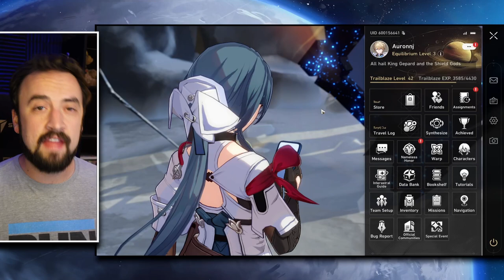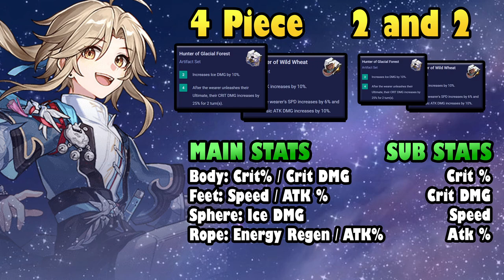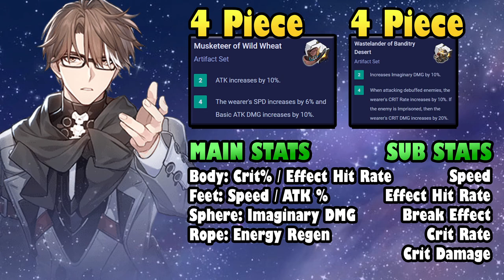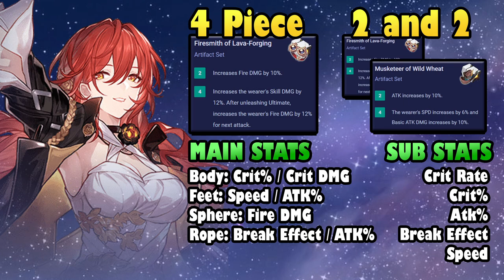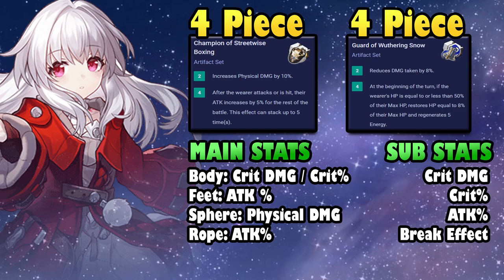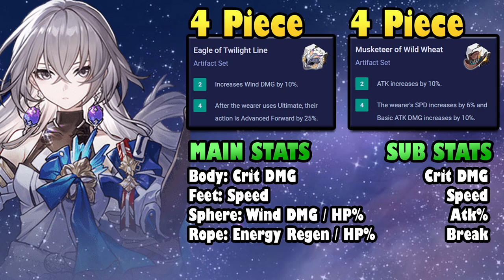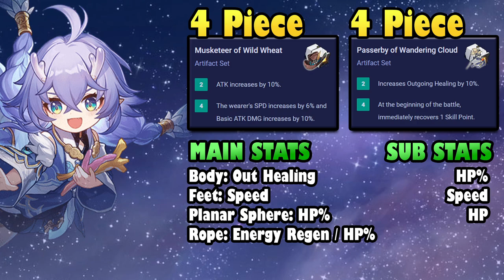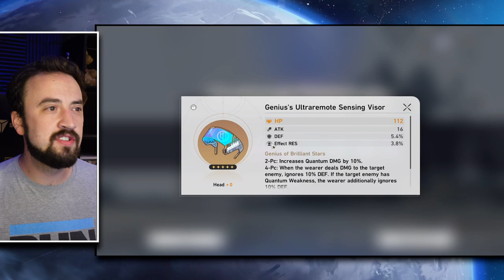GEAR GUIDE! Honkai Star Rail Best Gear For Each 5 Star Character Plus Stats and Sub Stat Breakdown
If you are at trailblaze level 40 it might be time to start some gear farming in Honkai Star Rail!  If you want to know which pieces of gear I think are the best on each 5 star unit check out this guide!  4 star video to follow soon

0:00 Should You Farm Gear?
1:50 MC Fire
2:24 Star Breakdown by Gear Slot
5:09 Yanqing
6:18 Wild Wheat is OP
7:55 Welt
9:20 Seele
10:50 Himeko
12:06 Gepard
13:16 Clara
14:59 Bronya
16:34 Bailu
17:52 Closing Thoughts